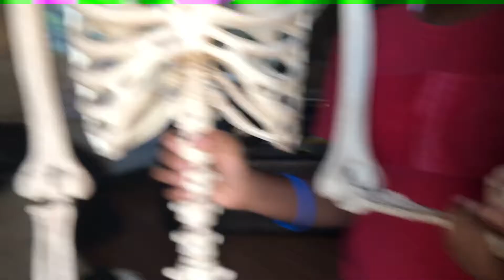Have you seen me?